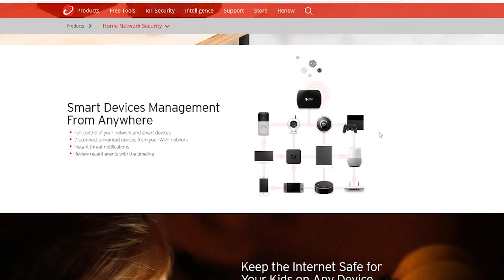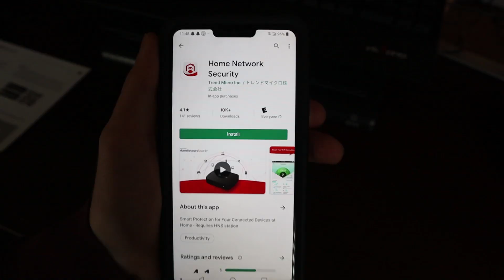Securing Your Home Network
🎵 Music
All I Need - LAKEY INSPIRED

💻 Wondering if Cybersecurity is Right for You? Take the Quiz and Find Out

🎧  Gear:
Standing Desk (FlexiSpot M3B 47")